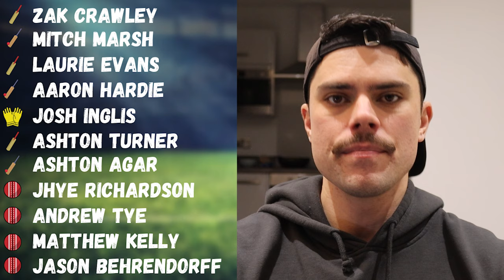Perth Scorchers BBL13 Squad, Best XI, Predictions (Big Bash League)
Jesse previews the Perth Scorchers ahead of the 13th season of the Big Bash League.